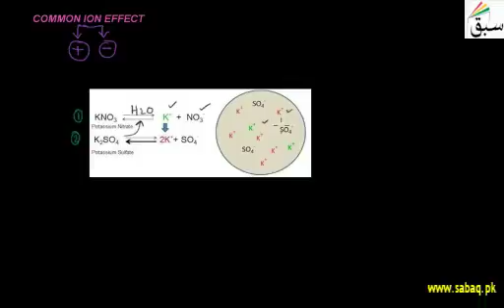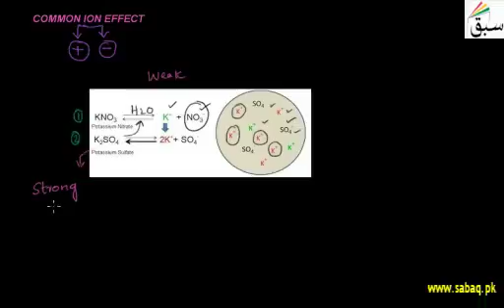Common Ion Effect | Punjab/Federal Board Syllabus